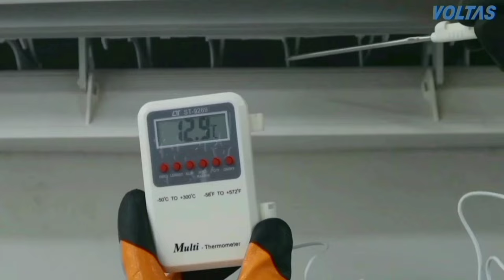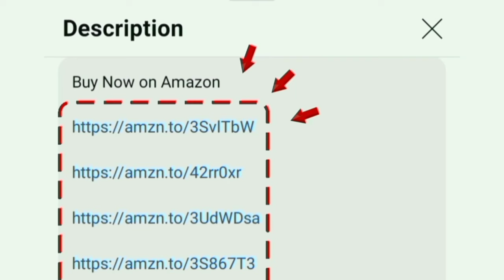Best AC 1 ton 1.5 ton 2 ton in india 2024 tamil | full review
1 TON 3 Star
1 TON 5 Star

1.5 TON 3 Star
1.5 TON 5 Star

1.4 TON 3 Star
1.4 TON 5 Star

2 TON 3 Star
2 TON 5 Star

0.8 TON 3 Star

brand: voltas
00:00 intro
00:16 information
02:04 conclusion

best air conditioner in india 2024 model tamil